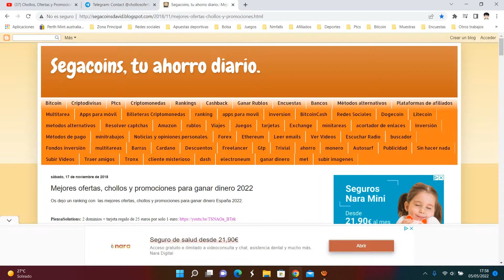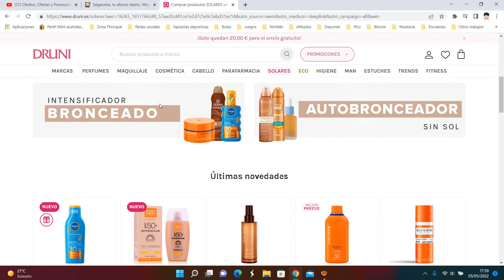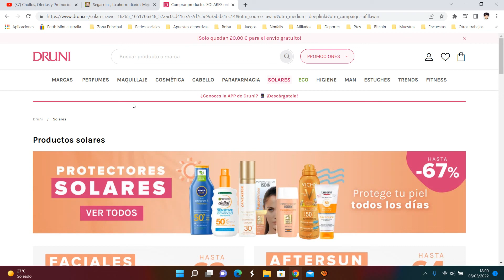🎁 Cupón Druni 5€ en compras superiores a 30€ | ¡67% DTO en protectores solares Druni Mayo 2022! 🎁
El Cupón se aplica en la cesta
Importe mínimo 30€
Promoción válida hasta el 12/05/2022
De un sólo uso

No es aplicable a otras promociones (Superofertas, Ofertas Flash ó productos rebajados)